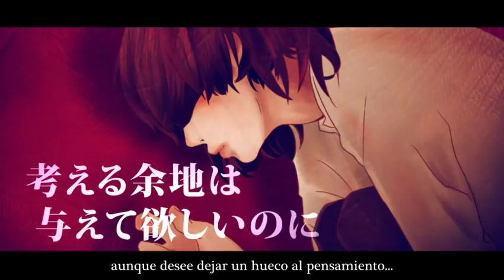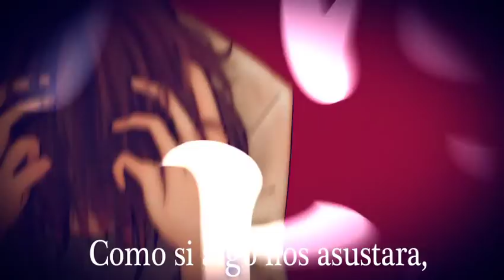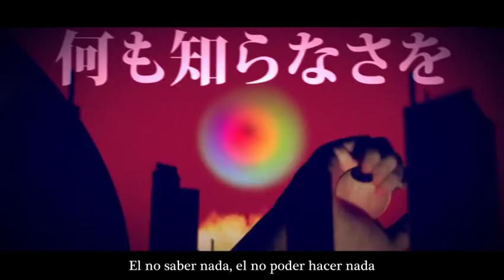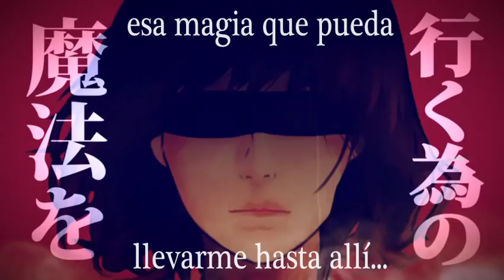【Utsu-P ft. GUMI】 The Magic of Massacre 【Sub. Español + Romaji】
Título original: 皆殺しのマジック
Música y letra: Utsu-P (鬱P)
Vídeo: Funmatsu? (粉末)
º---º
- Las frases sin traducir (las que no tienen subtítulos) las he dejado sin tocar porque no estaba segura de entenderlas bien. Antes que inventarme nada, preferible es dejarlo estar xd
º---º
La Triada del Mal son:

· LoreHappy
º---º

Para información loca de teorías locas sobre qué pueda significar la presencia del huevo, pásense por el vídeo de iro que ha dejado unas cuantas muy interesantes ;3
º---º

¡¡¡OhhoOohohoHO!!! Bueno bueno bueno QUE DíA ES HOY, QUÉ DÍA ES HOY

23

VEINTITRES

XXIII

EQUIS EQUIS PALITO PALITO PALITO

¡¡La Triada del Mal resurge de nuevo, ahahahahhaha!!

Como recordaréis, la Triada somos tres fansubers hermosas (?) que nos hemos unido para colaborar, subiendo un vídeo el mismo día a la misma hora de cada mes... ¡y el Especial de Halloween no es excepción, ahahaaaa!!

Sé que he estado más que ausente estos días, pero de nuevo me disculpo, la vida es un asco :,v  Si no esta noche, intentaré traeros un vídeo mañana, eso sí ;3 ¡¡De la Yuki, que siempre es bienvenida este mes ahhaaaaaa!!

Por lo pronto disfrutemos de la presencia del maravilloso y brutal Utsu-P, ¡que se ve poco en canal, pero me prometí a mí misma empezar a traer cosillas suyas para antes de que terminase el año! Y así se hará :3
En esta ocasión, la canción que nos reúne es una oda a la imaginación, una oda a la libertad de pensamiento, que se ve ensombrecido por el paso de los años y la imposición de las visiones adultas de la vida... ¡pero oh, la magia que nos puede llevar al otro lado de la luna! Es poderosa y debemos esforzarnos por dejarla brillar siempre que podamos :33

Lore va a salir ahora a la calle a seguir buscando curro para pagar internet (?) y mantener el canal vivo, soooou. manden buenos deseos y buena suerte, que la mía no sé a dónde se ha ido :,v

¡¡Sean felices y descuiden, el Especial no acaba aquí!! Se vienen sorpresas en las últimas semanas del mes, oohoohohhohhoo

sean felices y sólo masacren en su imaginación :3

Byeesseeseses~

PD: Siempre he pensado que los riffs y los ritmos Utsu-p recuerdan mucho a Korn, hmm... tal vez no sea en esta canción en la que más se note, pero es un pensamiento que tengo 6u6